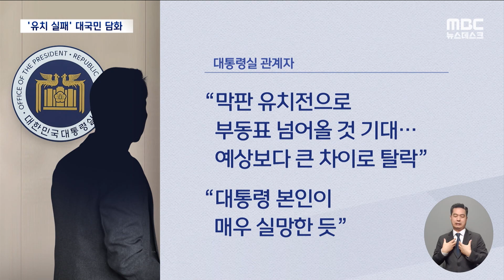윤 대통령 "내가 부족" 엑스포 유치실패에 대국민 담화 (2023.11.29/뉴스데스크/MBC)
엑스포 개최지 선정 발표 이후 윤석열 대통령은
브리핑룸으로 내려와 예정에 없던 담화를 발표했습니다.
엑스포 유치 실패에 대한 대국민 담화였습니다.
자신이 부족해서라며 '죄송하다'고 사과했는데요.
윤 대통령의 취임 후 첫 공개사과입니다.